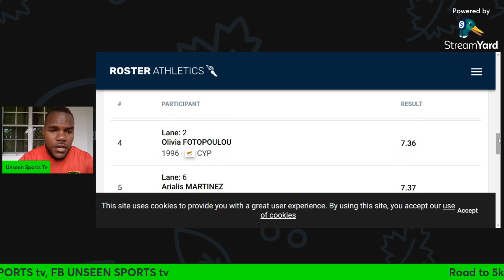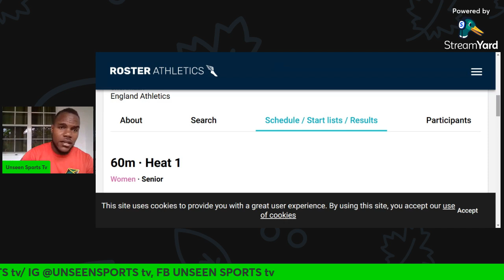DARYLL NIETA 7.14DEFEATED SHERICKA JACKSON 7.23 TO QUALIFY FOR THE 60m FINALS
Birmingham world indoor tour gold